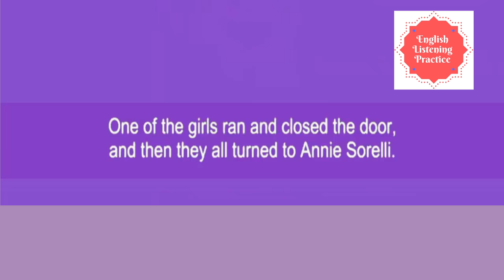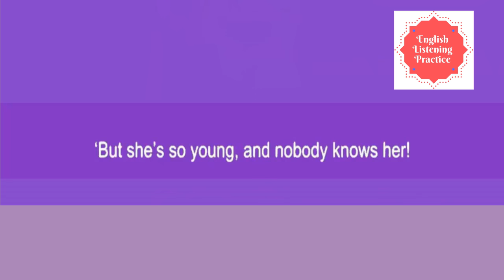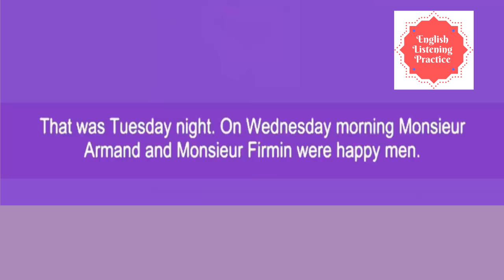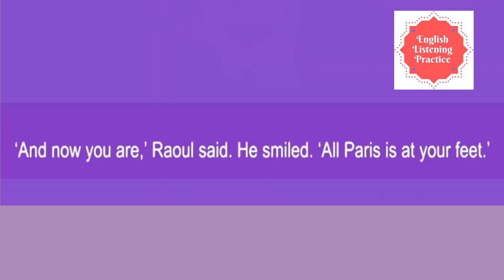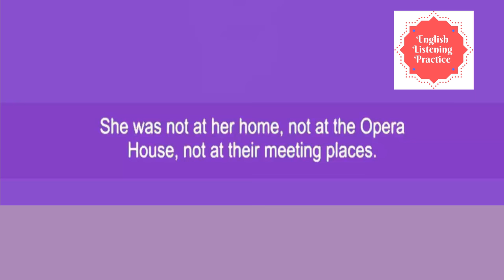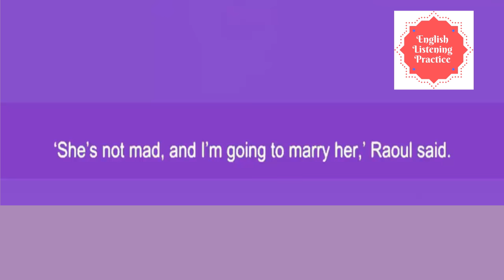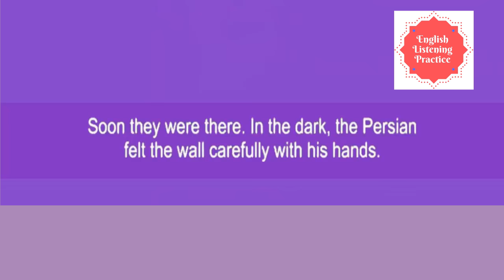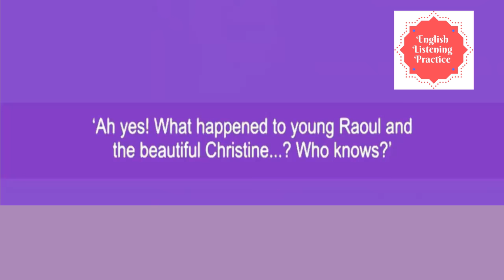Learn English Through Story -Mysterious - English Listening Practice